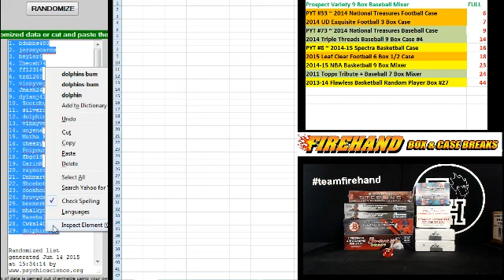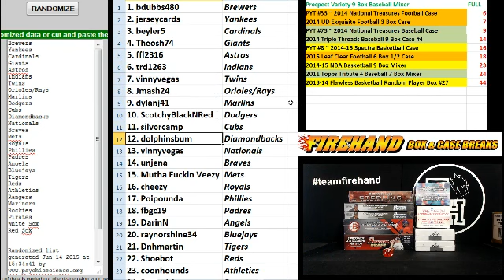Team Draw Results ~ Prospect Variety 9 Box Baseball Mixer Break ~ 6/14/15